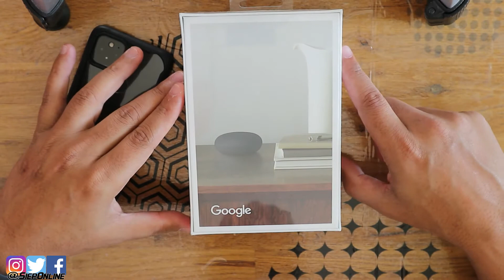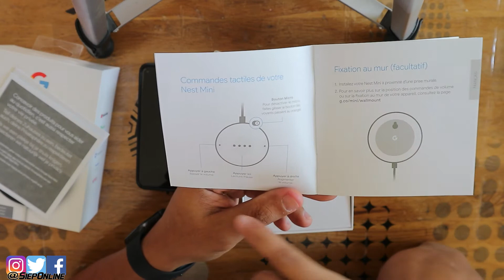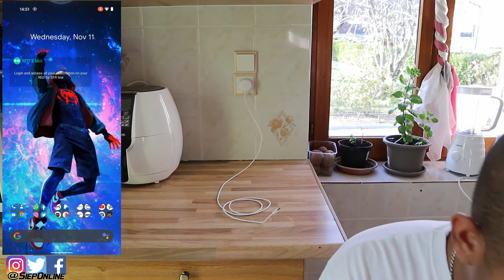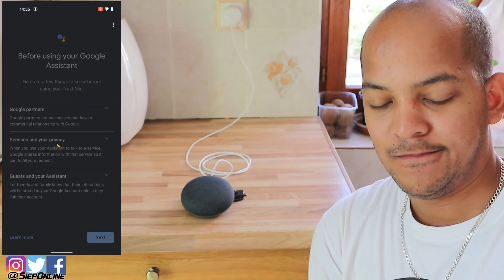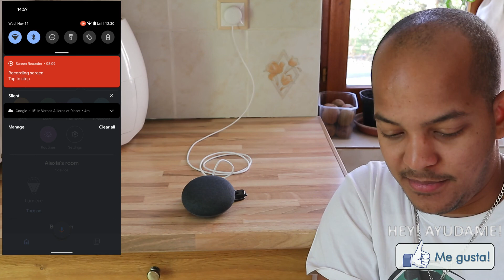Unboxing + Initial Setup GOOGLE NEST MINI |SIEPONLINE